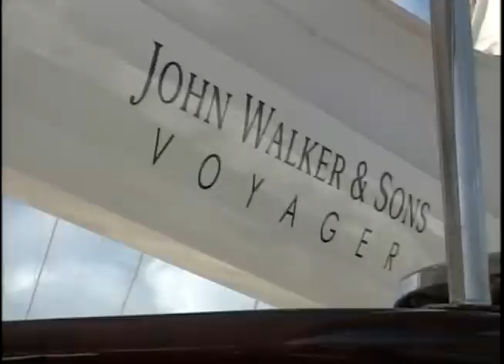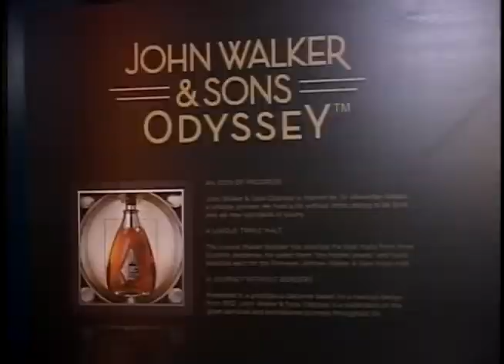15on15 with Yentl Lieuw : Johnnie Walker - 17 February 2014